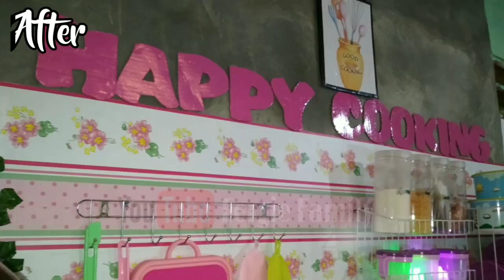MAKE OVER - Before and after extreme room makeover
MAKEOVER - Before and After
 video ini adalah video kumpulan hasil makeover by Fergie family ya...

cek harga perabotan yang aku pakai👇

3. sticker kompor
4. Sticker rice cooker
5. rak dinding serbaguna
6. talenan
7. gordyn kolong dapur
8. lap tangan
9. kuas mentega
11. Calista otaru toples
12. toples bening bulat
13. tempat sampah mini
14. rak bumbu
15. Sikat wc
16. Kotak bumbu
17. Spatula kue